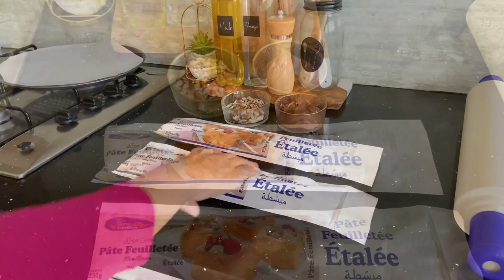افكار ساهلة تعاونكم عاللمجة والا فطور الصباح وعملنا بنادق على كيف كيفكم ينفعو في ايامات البرد😋